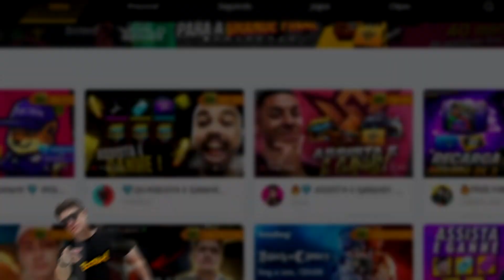BURGAO HUMILHA GERAL E MANTEM A HUMILDADE (PUBG)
BURGAO VOLTA A HUMILHAR NO PUBG E NAO ESQUECE DA SUA ESSENCIA... QUE É MANTER A HUMILDADE